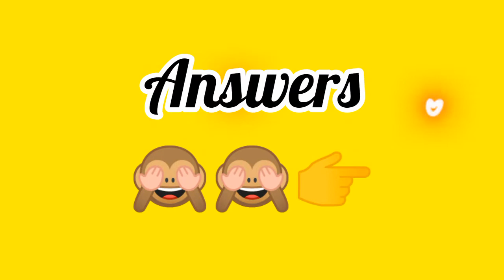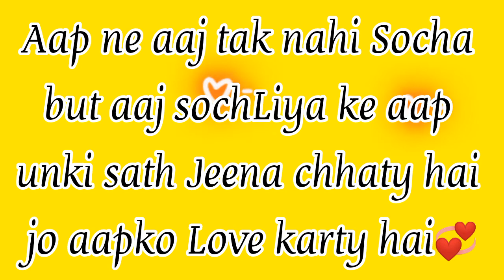choose one number /live/choose the number/romantic game /fun Game/choose no